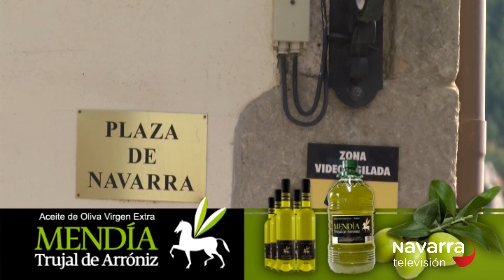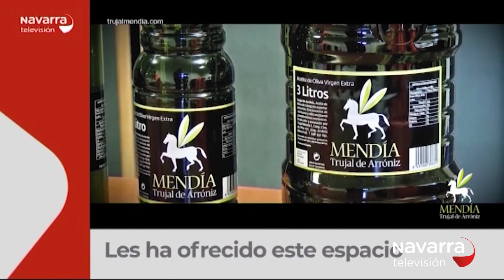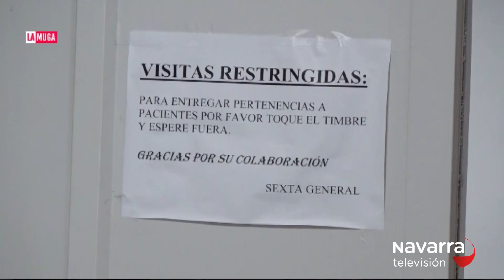La Muga 27/10/2020